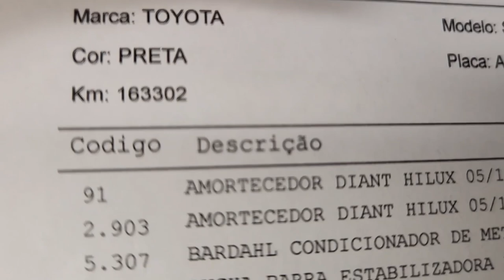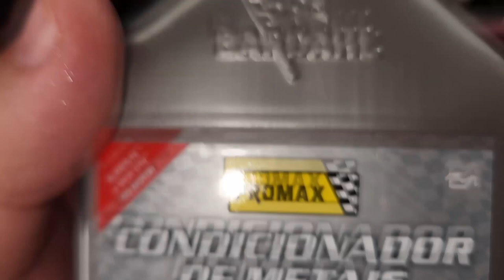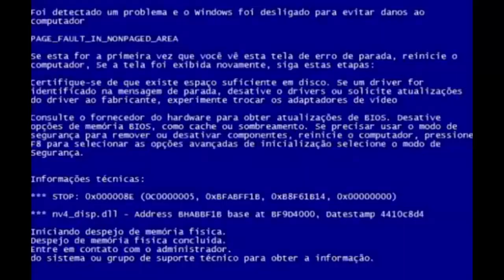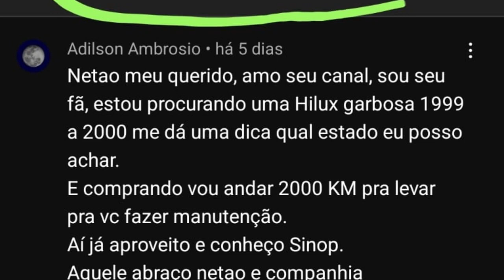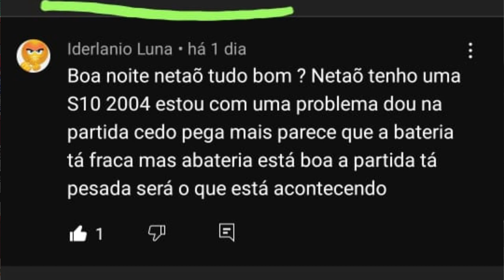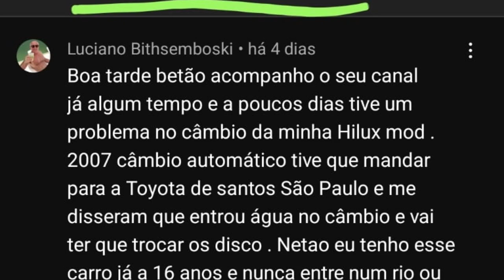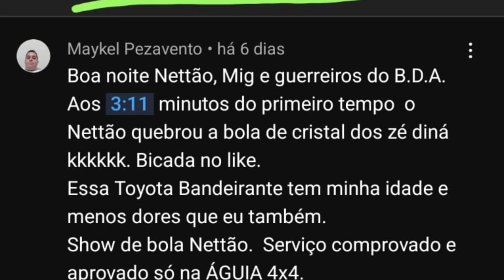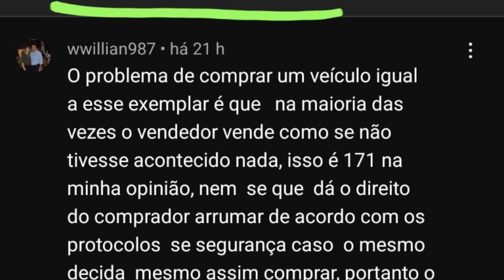EP. 818// Toyota SW4 FLEX: Detalhes, Troca Fluído Câmbio AUTOMÁTICO, Pergunte ao MECÂNICO NETTÃO!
Mais um Inscrito GARRADO NA OREIA!
Viajou 320 quilômetros para Revisar no Protocolo Águia!
Acompanhe todos os detalhes deste Modelo Interessante de camionete Flex!

A superioridade do Protocolo Águia em uma troca de óleo do motor da SW4 flex passa pela qualidade do Lubrificantes Utilizado: REPSOL!

"embreagem s10"
"melhor mecânica"
"mecânica chevrolet"
"melhor marca óleo s10 5w30"
"como balancear"
"review s10"
"sw4 s10"
"militec funciona"
"serviços toyota"
"oficina toyota"
"o que é hilux garbosa"
"mecânica toyota"
"manutenção toyota"
"restauração hilux"
"hilux antiga"
"diesel 4x4"
"como montar motor diesel"
"diesel 4x4"
"embreagem s10"
"melhor mecânica"